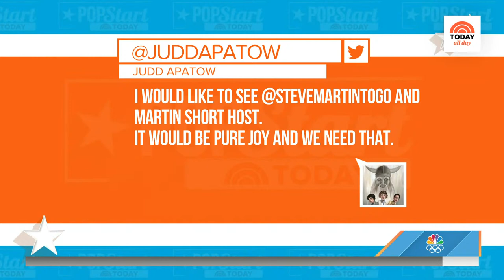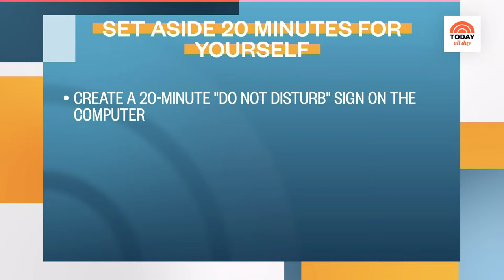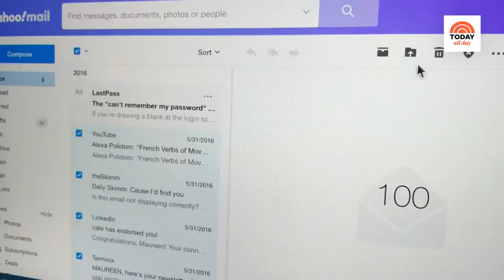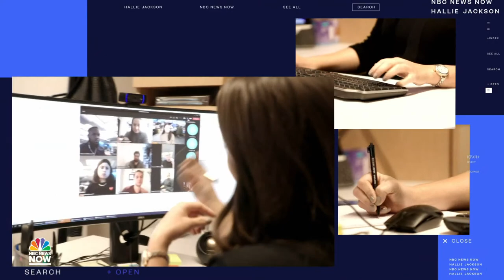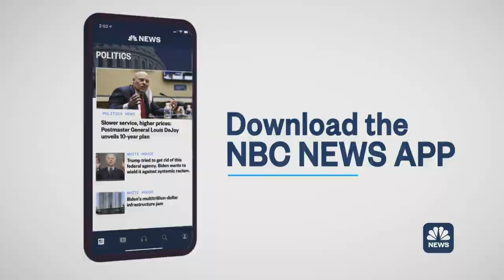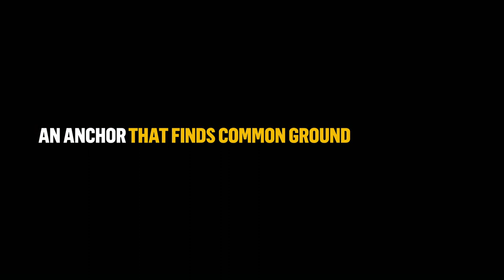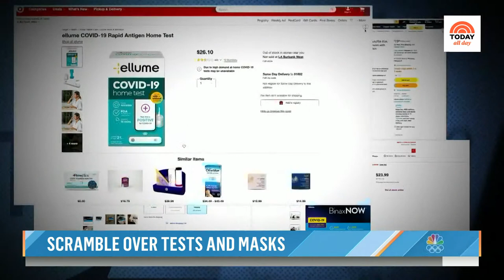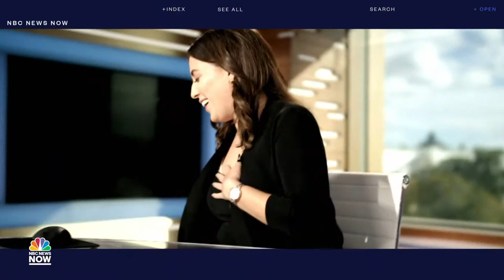Watch: TODAY All Day - Jan. 13